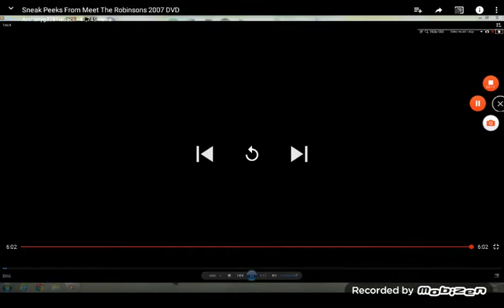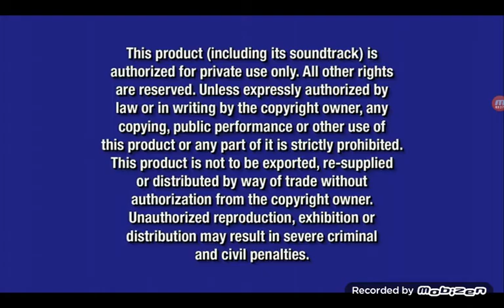Opening to Sneak Peeks Menu Play All Bumper Filmreel Edition 2007 DVD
1.Walt Disney Home Entertainment Logo
2.Disney's Fast Play Menu
3.101 Dalmatians Platinum Edition Preview
4.Snow Buddies Sneak Peek (With The Buddies)
5.Cinderella II Dreams Come True Special Edition Preview
6.Disney DVD Logo
7.Blue Warning Screen
8.FBI Anti-Piracy Warning Screen